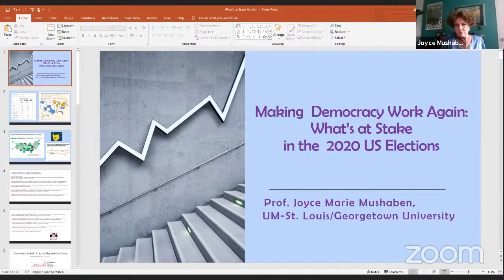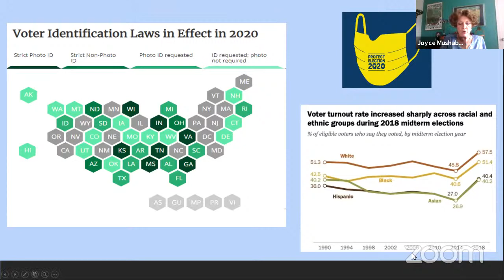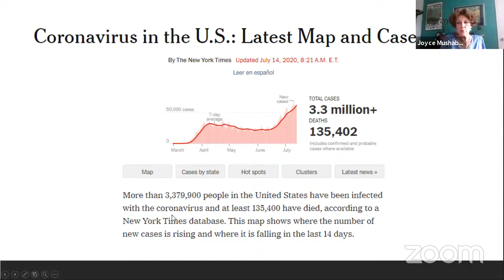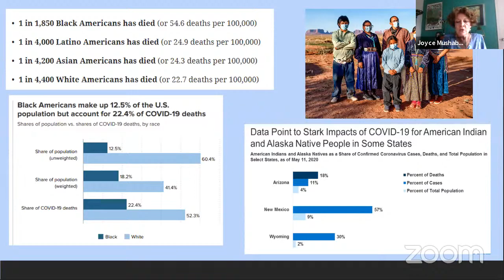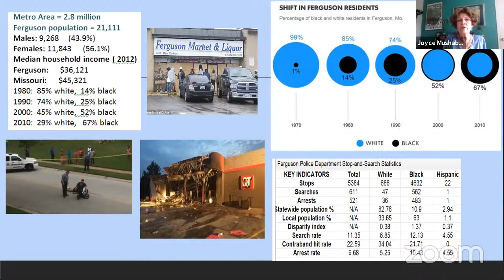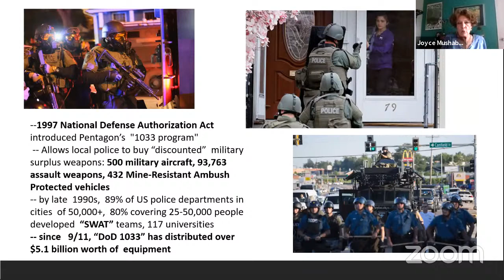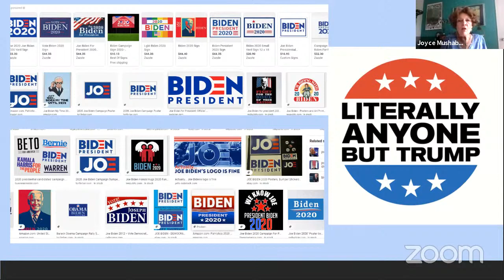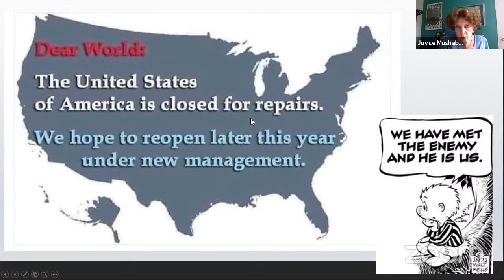Making Democracy Work Again: What’s at Stake in the 2020 U.S. Presidential Election?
Intense polarization, campaigns driven by millions of dollars, Russian meddling, and repeated subversions of the popular vote through the Electoral College suggest that American democracy is “broken,” with little prospect of a quick fix. The 2018 mid-term elections nonetheless saw the beginnings of a tectonic shift, rooted in the increasingly diverse populations establishing themselves in key swing states -- putting a new twist on the theme of “red, white, and blue.”

This talk addresses the nature of that demographic change and its potential impact on campaign themes, grassroots mobilization, voter turn-out and the prospects for electoral reform in conjunction with the November 2020 elections in the United States. It will probably evoke more questions than answers in considering how to restore citizens’ faith in “government of, by and for the people.”

Joyce Marie Mushaben is Professor em. of Comparative Politics and former Director of the Institute for Women's & Gender Studies at the University of Missouri in St. Louis. Her research covers new social movements, youth protest, German unification and identities, gender, ethnicity and welfare issues, EU migration and integration studies. Having received a 1999 Trailblazer Award and the Chancellor's Award for Excellence in Research Creativity in 2007, Mushaben is a three-time Alexander von Humboldt Fellow, a former Ford Foundation Fellow, German Marshall Fund grantee and DAAD recipient. Her latest publication is "Becoming Madam Chancellor: Angela Merkel and the Berlin Republic" (2017 Cambridge University Press). She lives in Washington, D.C.

Organizers:
Amerikahaus – Bavarian Center for Transatlantic Relations, German-American Institute Nürnberg